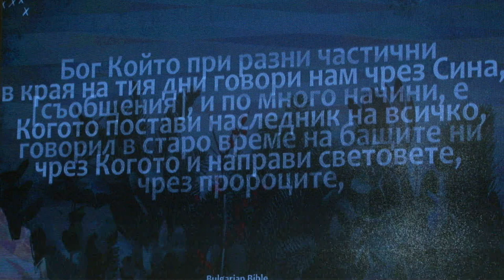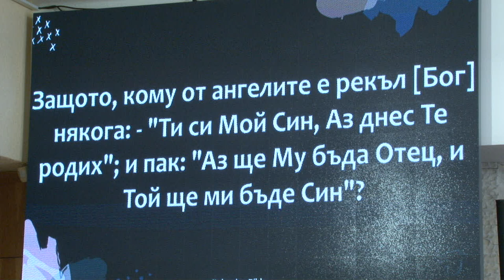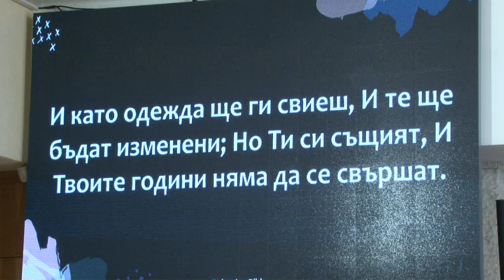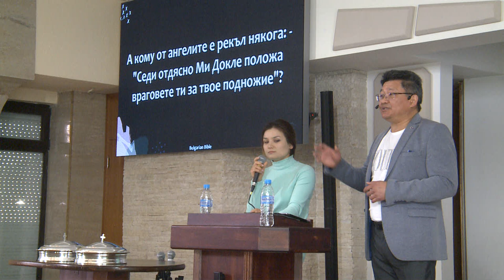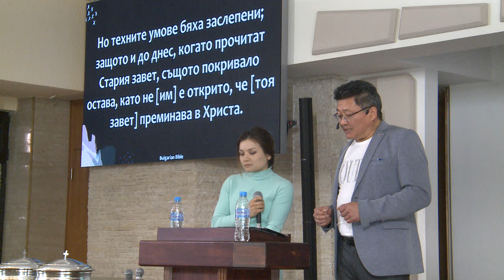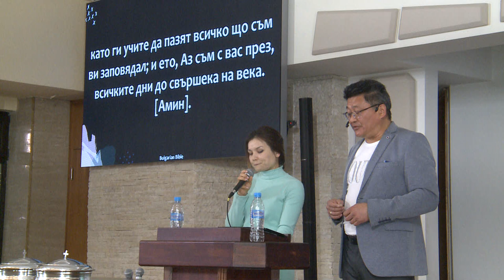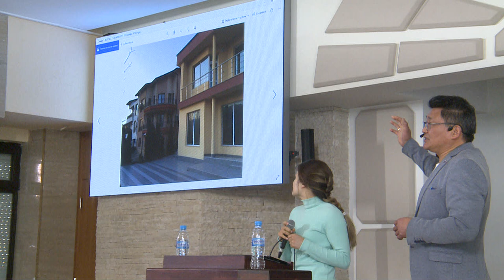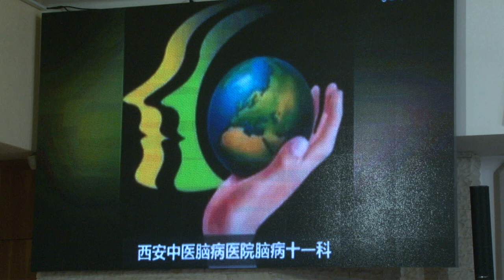Великий Уравнитель! Проповедует пастор Геннадий Ни